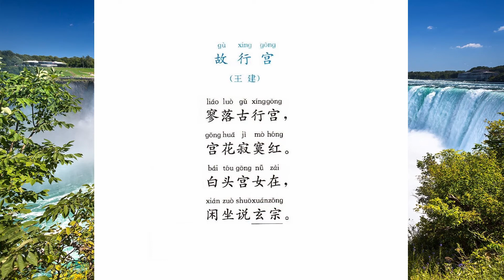古行宫 王建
王建（768年—835年），字仲初，颍川（今河南许昌）人，唐朝诗人。出身寒微，一生贫困潦倒。曾一度从军，约46岁时入仕，曾任昭应县丞、太常寺丞等职。后出为陕州司马，世称王司马。王建擅长写乐府诗，与张籍友善，乐府与张籍齐名，世称张王乐府。
其诗题材广泛，同情百姓疾苦，生活气息浓厚，思想深刻。善于选择有典型意义的人、事和环境加以艺术概括，集中而形象地反映现实，揭露矛盾。多用比兴、白描、对比等手法，常在结尾以重笔突出主题。体裁多为七言歌行，篇幅短小。语言通俗凝练，富有民歌谣谚色彩。